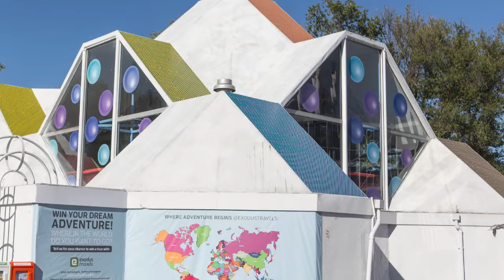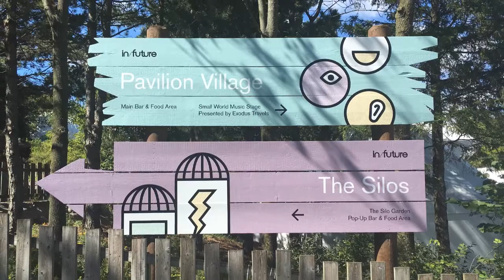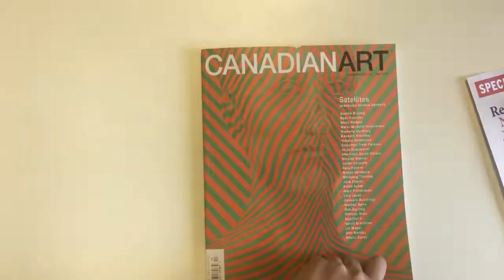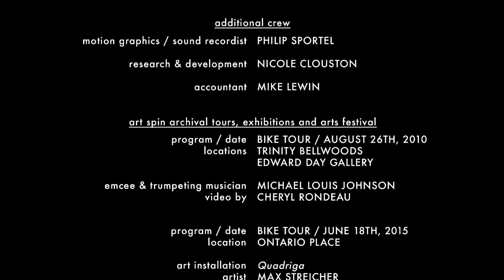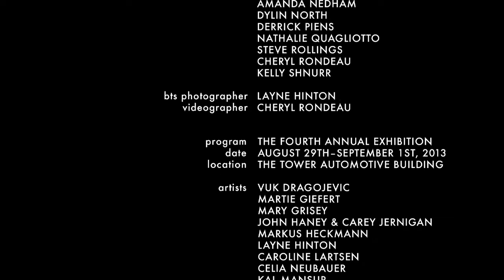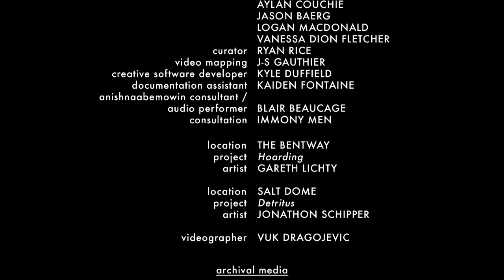Collective City: Art Spin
ART SPIN
Described as a “gallery without walls,” Art Spin is an “organization that presents exceptional contemporary art in unexpected spaces to create unique public experiences.” Art Spin, led by the collaborative curatorial duo Layne Hinton and Rui Pimenta, is perhaps best known for their 2015 show in/future which occurred at Ontario Place. With in/future they posed a single question to both artists and visitors: “What do we learn about ourselves in the present when we look to the past to see how we imagined the future?”